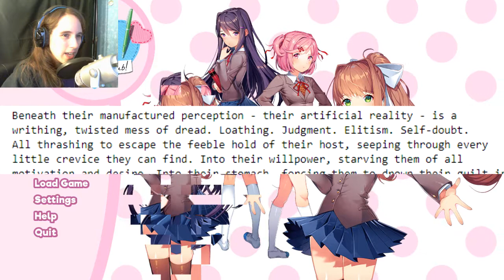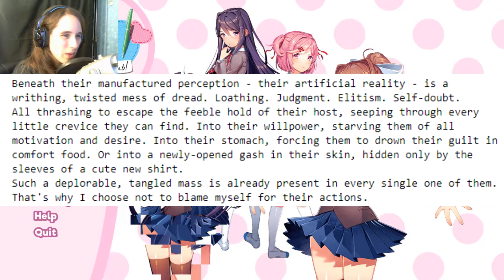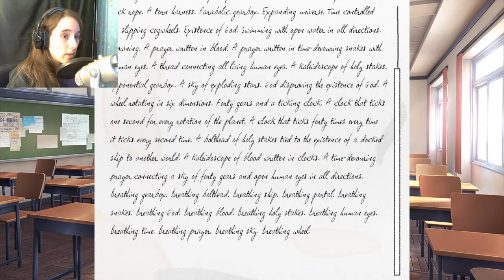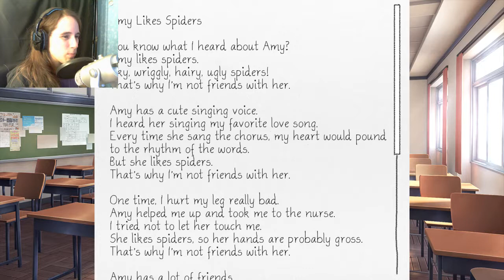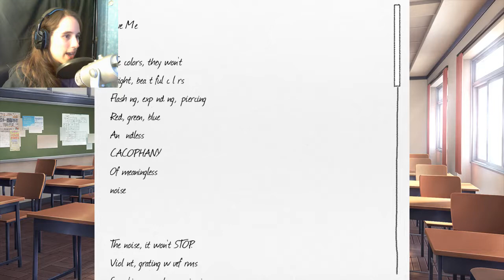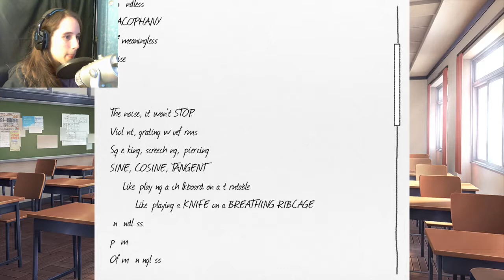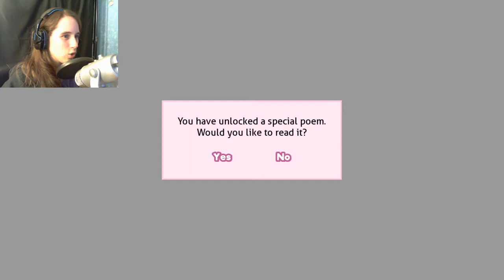Downward Spiral | Doki Doki Literature Club #11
Every time I think things can't get any worse, they do...is there a way out of this situation?